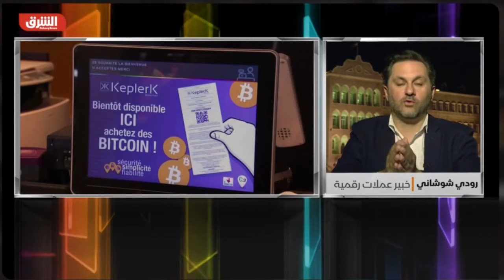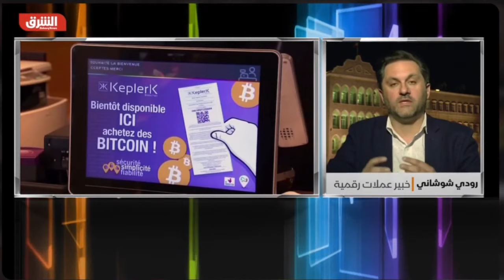Rudy Shoushany Interview on Asharq Business Bloomberg News TV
Bitcoin Halving TV Interview with Asharq Business Bloomberg News TV
Rudy Shoushany | Founder DxTalks Digital transformation Talks and Podcast